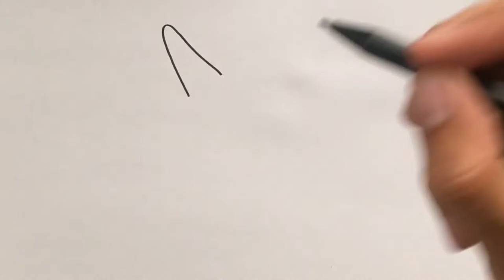Drawing Unicorn Beauty Kids